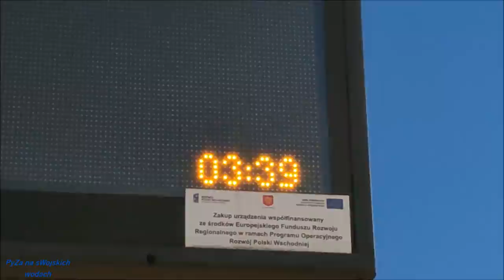Gruntowe brania Leszczy cz1/2